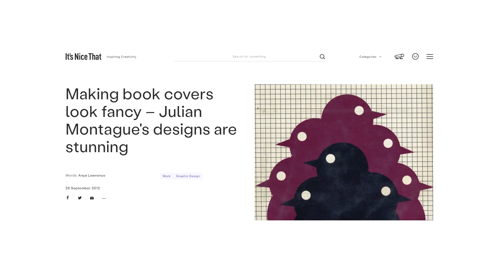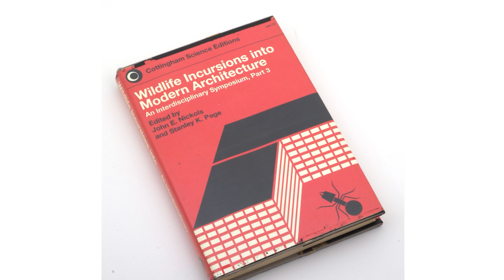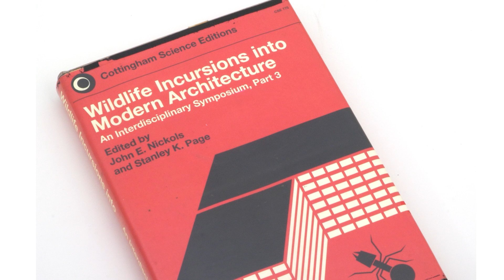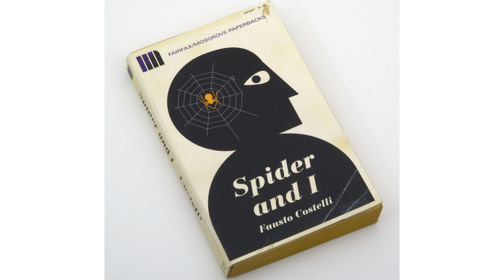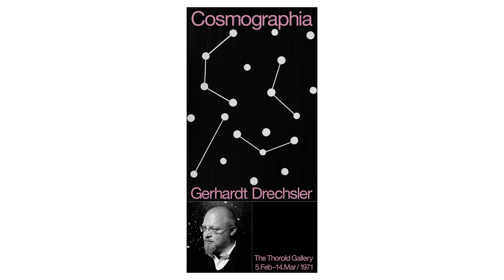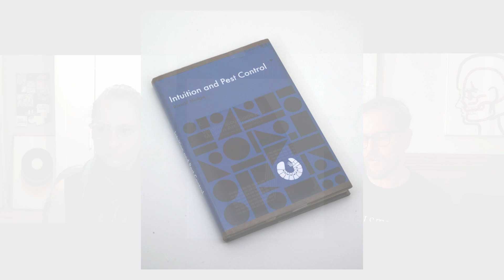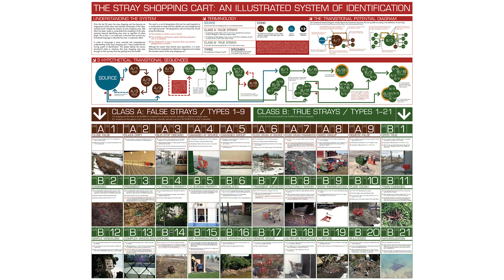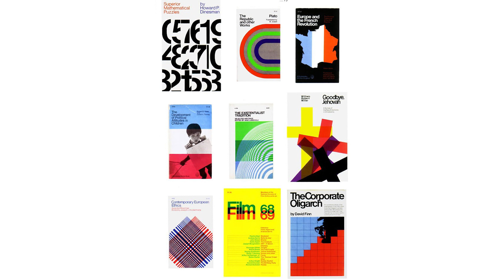Art is Hard Episode 7: Julian Montague, Graphic Artist and Illustrator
In this episode, we feature Julian Montague, a graphic artist, painter, and illustrator based in Buffalo, New York.

We discuss one of Montague's fictional book covers, called "Wildlife Incursions into Modern Architecture," a piece from his mid-century modern-inspired catalogue.

About our Guest:
Since the late 1990s, Julian Montague has been making art with a multidisciplinary approach and an undercurrent of existential humor. His artwork takes many different forms, from multi-year conceptual investigations, to making ephemera for a fictional 1970s art institution, to hard-edged abstract paintings.

Montague’s work is largely concerned with exploring and reframing the systems of order that we have come to rely on to make sense of the natural and human-made worlds. His projects can be seen as attempts to question this supposed harmony in order to reveal the absurdity that lies beneath it. The tools and visual language of graphic design play a large role in his artwork, and his two practices often influence one another.

His work has received attention from @dwell, Frieze, It's Nice That, and many others. In 2021 The New York Times recommended his Instagram account as one of the top art accounts to follow. Montague has work in the collections of the Albright-Knox Art Gallery, Martin Z. Margulies, the Norton Museum of Art, the Progressive Insurance Company, and numerous private collections.

Montague's mid-career retrospective exhibition at the Burchfield Penney Art Center in Buffalo NY ran over summer and fall of 2023.

His book The Stray Shopping Carts of Eastern North America: A Guide to Field Identification, Revised Edition will be published by the University of Chicago Press this Fall.

Chapters:
0:00 Introduction
2:48 About our guest
6:35 Chosen work: "Wildlife Incursions into Modern Architecture"
8:40 Methodology
20:00 Challenges
34:35 Inspiration